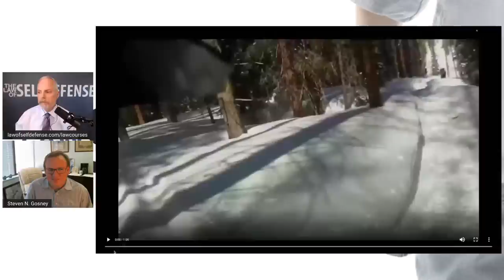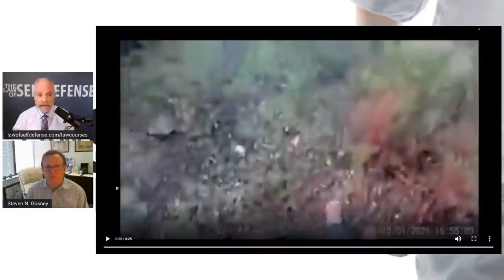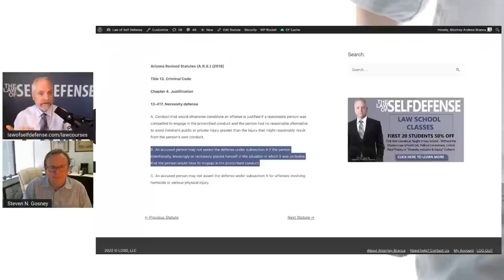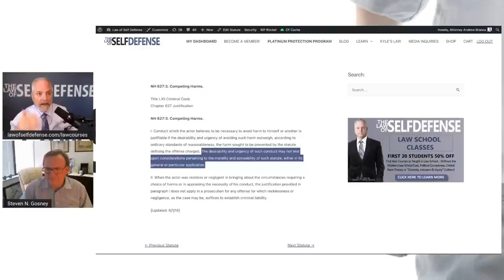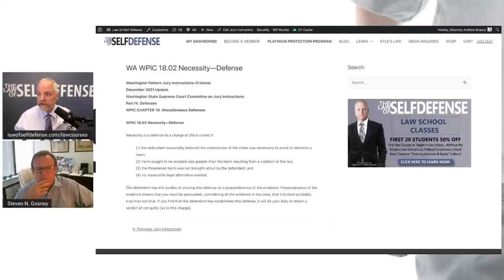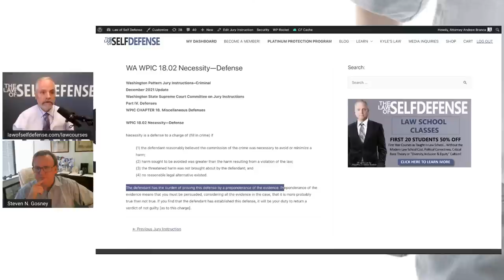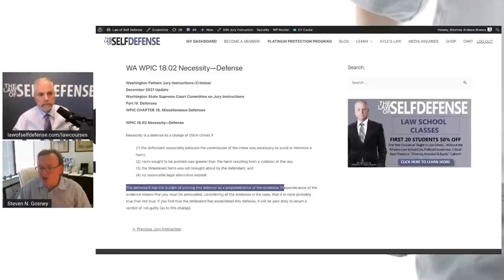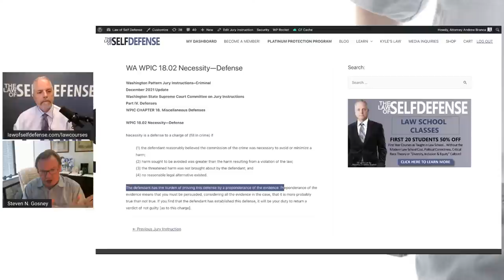Defense Against Animal Attack: What's the Law?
What if you're attacked by a wild animal, and use deadly force to defend yourself?  How is this scenario different than defending against a human attack? Are the rules the same?

Join us TODAY at 4 PM ET to learn the answer!

NEW! AMERICAN LAW COURSES: Criminal Law!
Criminal Law course starts WEDNESDAY, SEPT. 7!
First-year law school classes, as Attorney Branca was taught them.